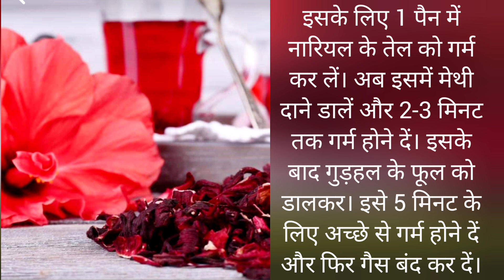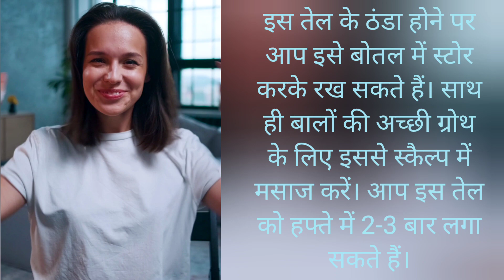30 Days Challenge: इस Hair Regrowth Process से झड़ चुके बाल भी दोगुनी तेज़ी से आएंगे hairgrowth♥️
30 Days Challenge: इस Hair Regrowth Process से झड़ चुके बाल भी दोगुनी तेज़ी से आएंगे hairgrowth♥️

आज का वीडियो इस बात पर है कि 30 दिनों में बालों का झड़ना कैसे रोकें और लंबे घने बाल कैसे उगाएं।आपको मजबूत, घने, लंबे बाल उगाने में मदद करेगी बल्कि इस उपाय और प्रक्रिया का नियमित उपयोग आपके बालों के झड़ने को रोकने में भी मदद करेगा। यह प्रक्रिया 100% प्राकृतिक है और खोए हुए बालों को जड़ों से वापस लाने में मदद करेगी और उन्हें लंबे और स्वस्थ विकास के लिए पोषण प्रदान करेगी।

उपयोग विवरण: सामान्य बालों के लिए हर हफ्ते एक बार मास्क और टोनर का उपयोग करें, सप्ताह में 2-3 बार तेल का उपयोग करें। यदि आपकी समस्या बहुत गंभीर है, तो एक सप्ताह के लिए वैकल्पिक दिनों में मास्क, टोनर और तेल का उपयोग करें

लंबे और घने बालों के लिए 200 ग्राम नारियल तेल, 50 ग्राम मेथी दाने और 3-4 गुड़हल के फूल ले लें। इसमें बहुत से पोषक तत्व पाए जाते हैं।
इसके लिए 1 पैन में नारियल के तेल को गर्म कर लें। अब इसमें मेथी दाने डालें और 2-3 मिनट तक गर्म होने दें। इसके बाद गुड़हल के फूल को डालकर। इसे 5 मिनट के लिए अच्छे से गर्म होने दें और फिर गैस बंद कर दें।
इस तेल के ठंडा होने पर आप इसे बोतल में स्टोर करके रख सकते हैं। साथ ही बालों की अच्छी ग्रोथ के लिए इससे स्कैल्प में मसाज करें। आप इस तेल को हफ्ते में 2-3 बार लगा सकते हैं।

ज्यादातर लोग बालों के झड़ने और टूटने की समस्या से परेशान रहते हैं। ऐसे में बालों की अच्छी ग्रोथ और बालों को घुटनों तक लंबा करने के लिए आप घर पर देसी तेल बना सकते हैं। आइए लेख में जानें

हमेशा और हमेशा ढेर सारा प्यार